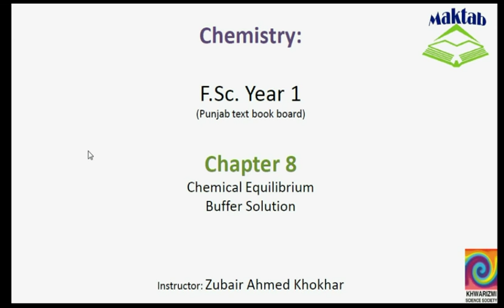FSc Chemistry Book1, CH 8, LEC 19: Buffer Solutions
This video lecture from Chemical Equilibrium (F.Sc. Chemistry Book 1) covers the concept of buffer solutions, the two ways of making acidic and basic buffers, why do we need buffers and the chemistry of buffers solution, how the resist the change in pH. Find more e-learning material and educational video lectures in Urdu at maktab.pk. These videos are free to use for promotional and commercial purpose by keeping the credits to Maktab.